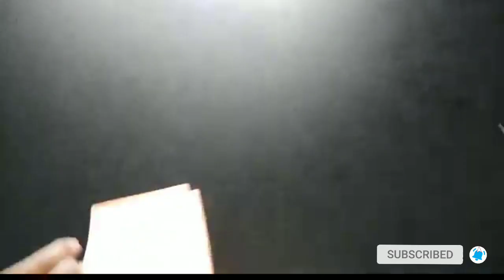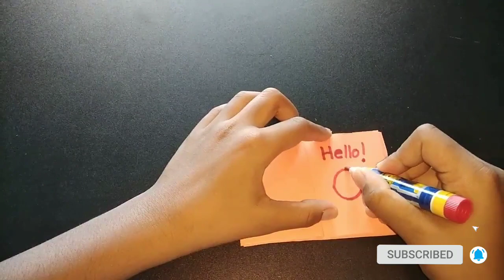Easy Mini Paper Notebook & Paper Dog Pen Stand | Easy paper crafts | School Crafts | DIY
Hello everyone, In this video I will show you a Easy Mini Paper Notebook and a Paper Dog Pen Stand. Here I will show you step by step on making these paper crafts.